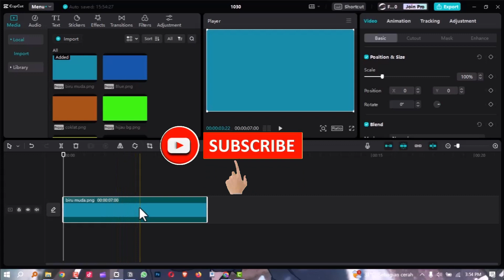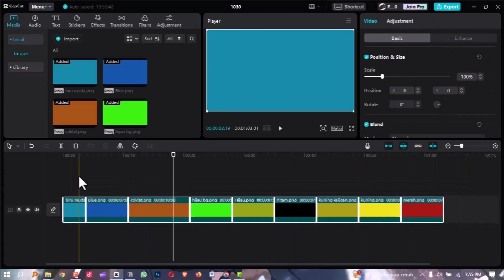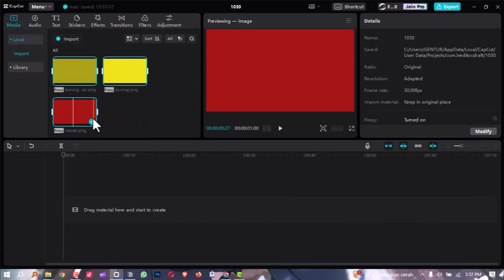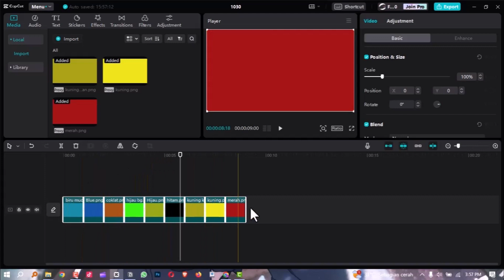Cara Mudah Mengatur Durasi Banyak Foto Sekaligus di CapCut PC | CapCut Tutorial - powereditor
"Hai, sobat powereditor! Jika Anda pernah merasa repot mengatur durasi banyak foto dalam video Anda, video ini adalah solusinya. Kami akan membagikan cara sederhana untuk mengatur durasi foto secara efisien di CapCut PC. Dengan trik yang kami bagikan, Anda akan menghemat waktu dan dapat fokus pada kreativitas Anda. Tonton video ini sampai habis dan temukan cara praktis untuk meningkatkan kualitas video Anda.

-INI DIA! Cara Membuat Lirik Lagu (DJ Malam Pagi) di Capcut PC Tanpa Mengetik | Capcut Tutorial